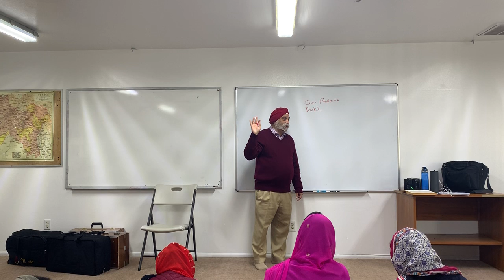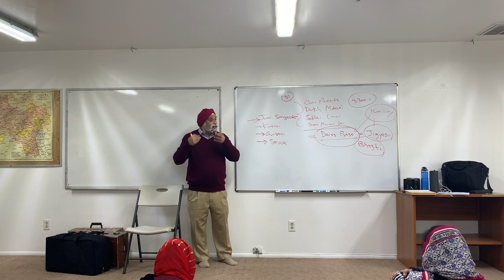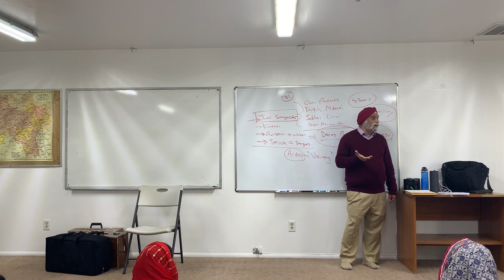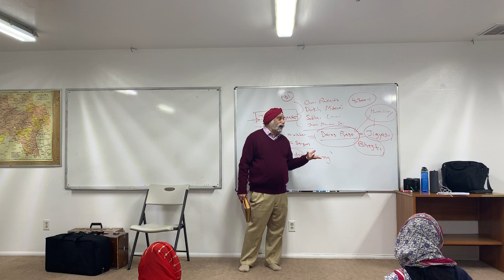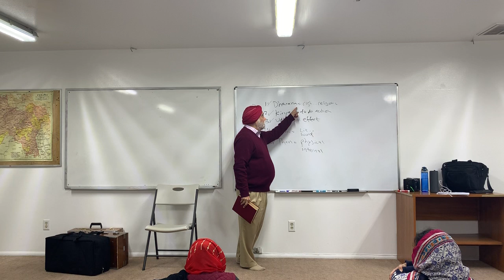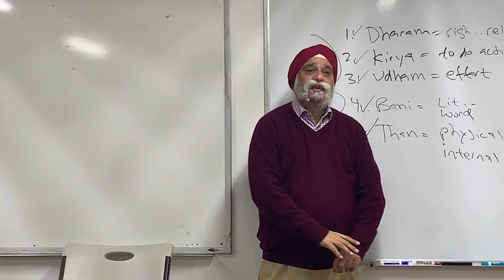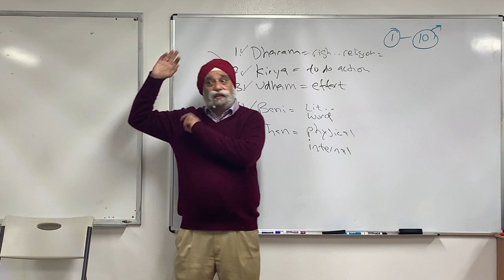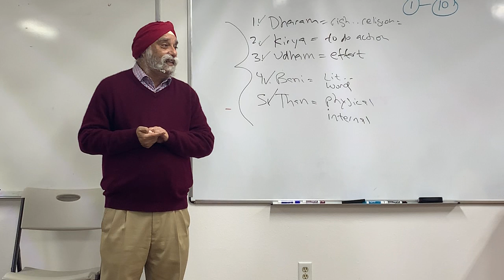Sukhmani Ashtpadi 3.6-3.8